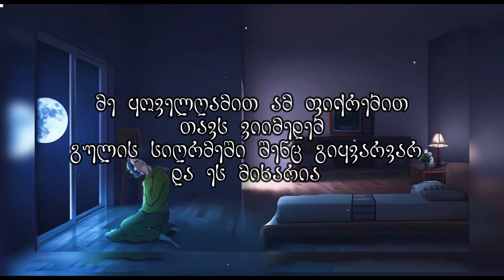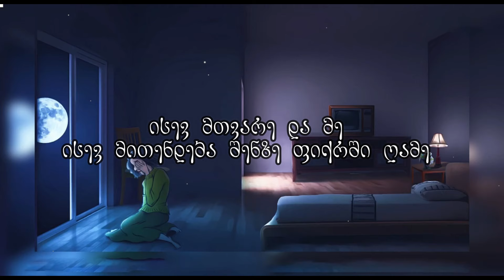Azazel & Z.A - მთვარე და მე Lyrics (ტექსტი)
prod.by kava

© If a producer or label has an issue with any of the uploads, please get in contact ( or Instagram) and the song will be deleted.